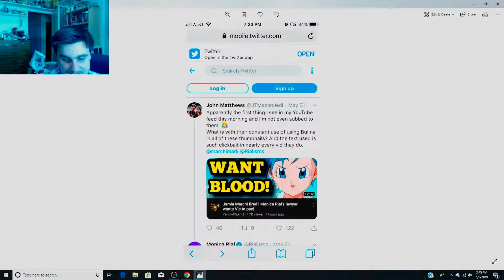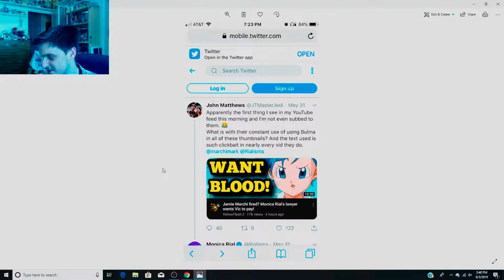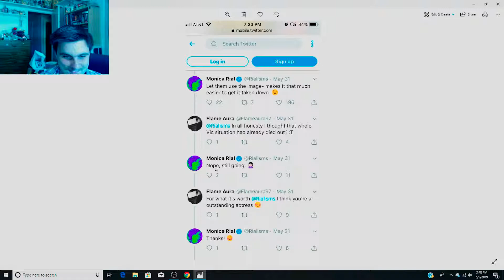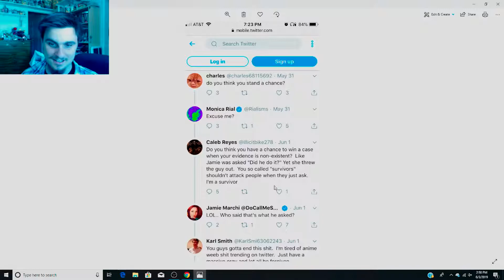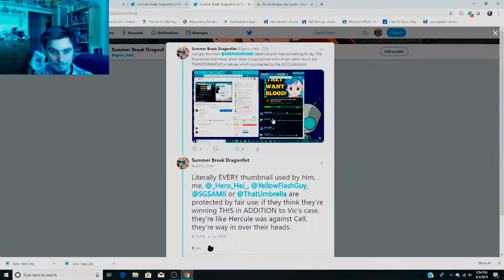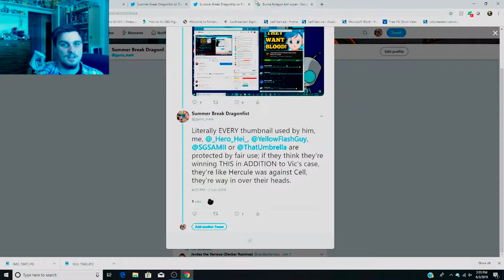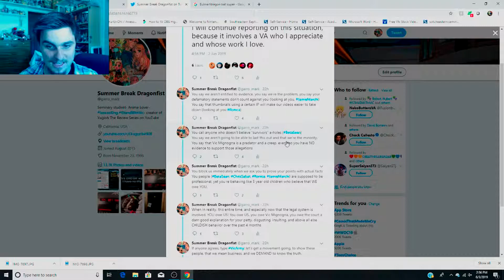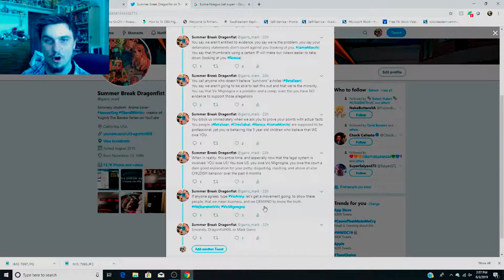Fair use DOESN'T MATTER to Monica Rial!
So now they're going after our consitutional rights... can't wait to

see how this blows up in their faces

Link to video of Jamie Marchi kicking a fan out (shoutout to